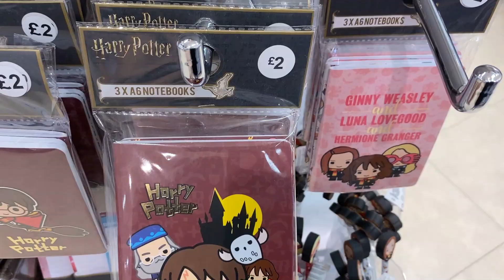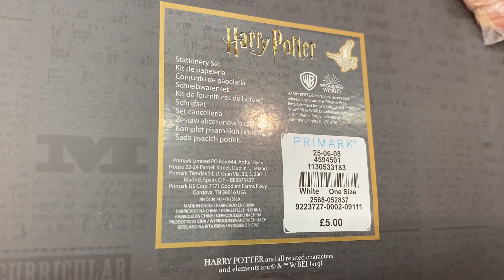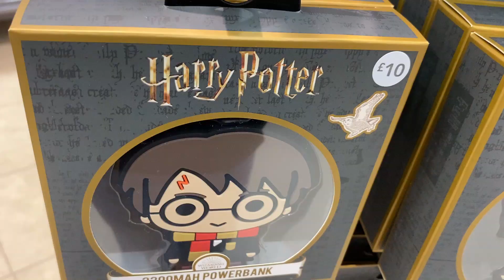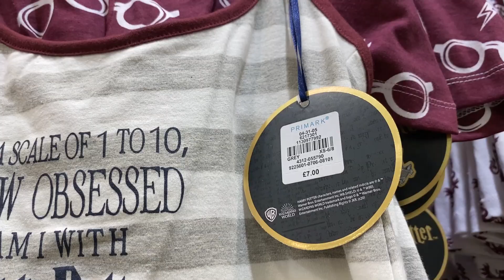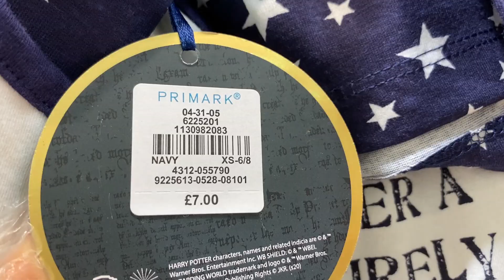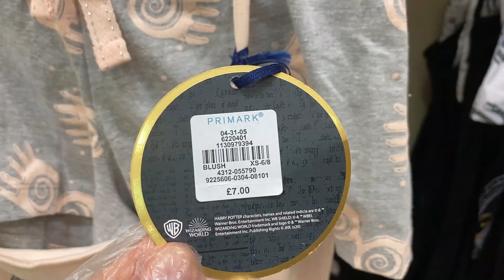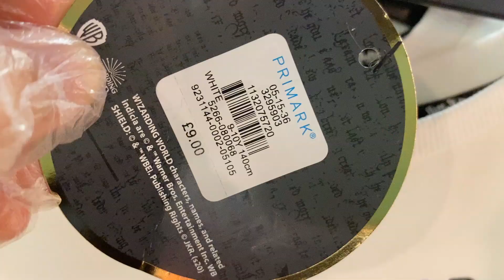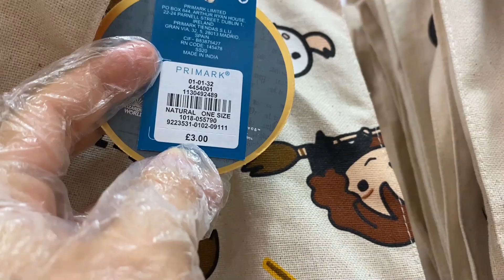PRIMARK - HARRY POTTER COLLECTION-End September, 2020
Harry Potter's Shop at Primark - Shop Harry Potter's Arrivals.